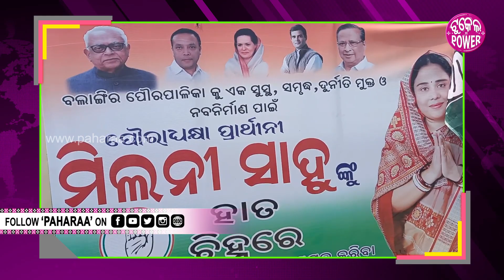Balangir Elections: ବଲାଙ୍ଗିରନେ ଶେଷ୍ ଦିନେ କେନ୍ତା ଚାଲିଛେ ବିଜେଡି କଂଗ୍ରେସର ପ୍ରଚାର?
ବଲାଙ୍ଗିରନେ ଜୋରଦାର ହେଉଛେ ପ୍ରଚାର । ଇଠାନେ ତ୍ରିମୂଖୀ ଲଢେଇ ଚାଲିଥିବାର ବେଲକେ କଡା ଟକ୍କର ରହିଛେ ଶାସକ ଦଲ ବିଜେଡି ଆର କଂଗ୍ରେସ ଭିତରେ । ନିଜର ନିଜର ମୁଦ୍ଦା ନେଇକରି ଭୋଟରକଁର ପାଶେ ପୁହୁଁଚିଛନ୍ ପ୍ରାର୍ଥୀ । ୨୨ ତାରିଖ ପ୍ରଚାରର ଶେଷ୍ ଦିନ୍ ରହିଥିବାର ବେଲକେ ଜିଜାନ୍ ଲଗେଇ ଦେଉଛନ୍ ଦଳୀୟ ପ୍ରାର୍ଥୀ ମାନେ ।